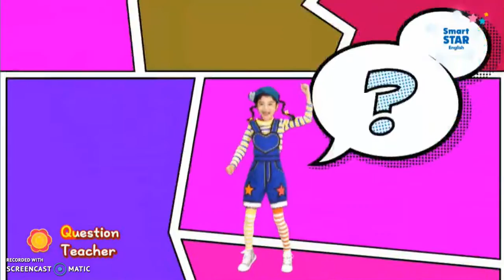SS A3 I Like My Classroom